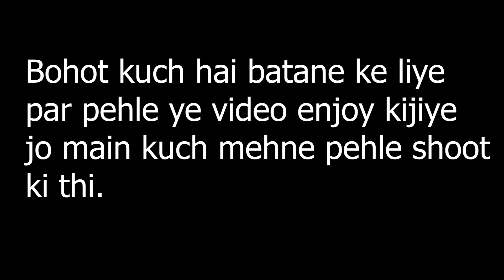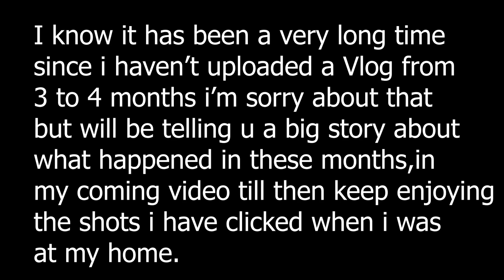Vaccine vlog with @Tradeverse.official ❤️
vlog 38 | Vaccine Vlog with @Tradeverse.official

Its been a long time i haven't been active on youtube but aab gaye hai firse so pyar dikha do guys.❤️